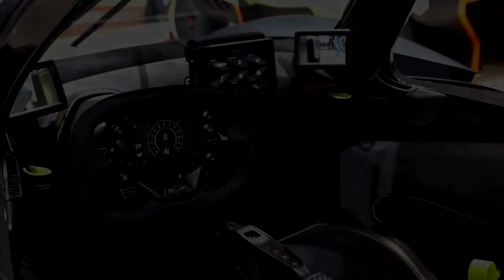Top 10 Most Expensive Cars In The World